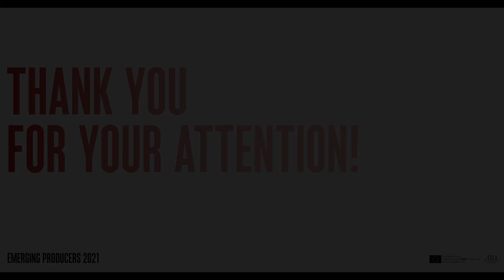EMERGING PRODUCERS 2021: Ieva Ūbele | Latvia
This presentation took place during the 24th Ji.hlava International Documentary Film Festival.

Ieva Ūbele joined the audio-visual industry in 2005 and over the past decade has produced more than 20 audio-visual projects, including documentary films, documentary photography albums and exhibitions. She runs Baltic Balkan Productions and works with young and upcoming filmmakers in the Baltic States, Balkan region and post-Soviet countries, focusing on environmental and societal issues. She spends her time in Cesis, Latvia and the Balkans, where she works for Beldocs IDFF.